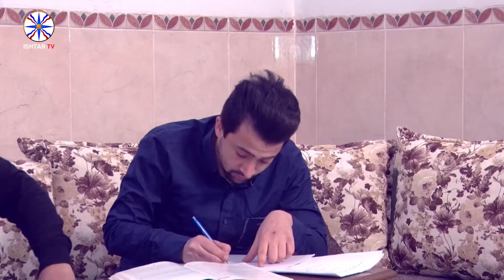جنو يتعلم لغة الام